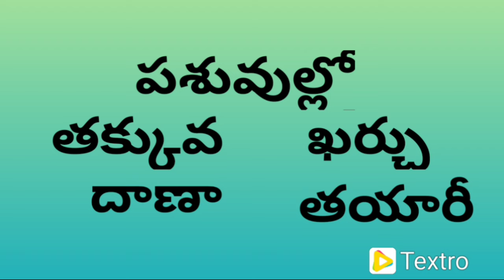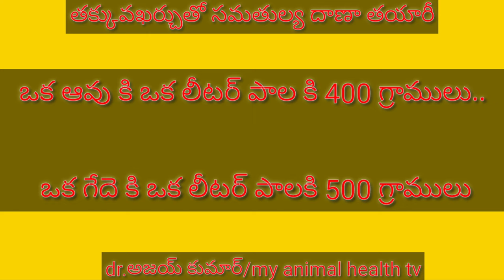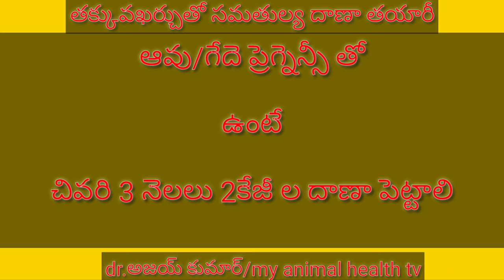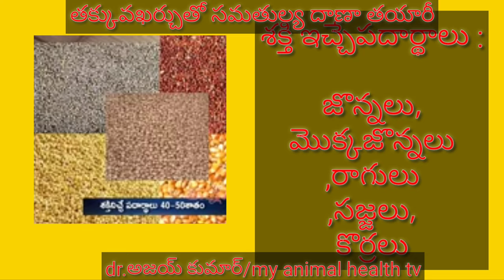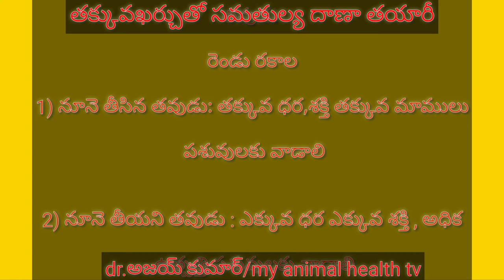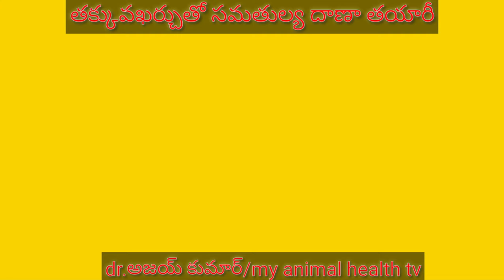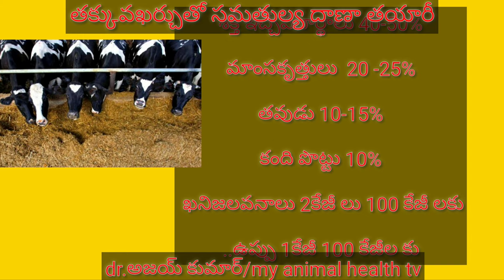పశువుల్లో తక్కువ ఖర్చుతో సమతుల్య దాణా తయారీ